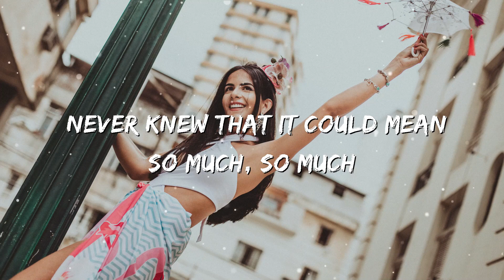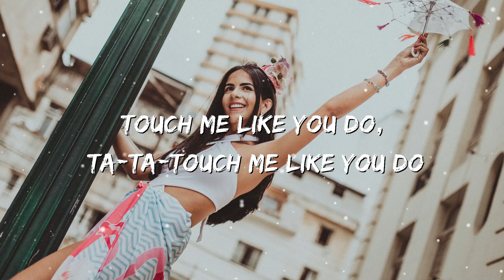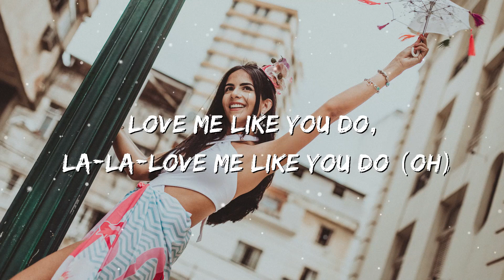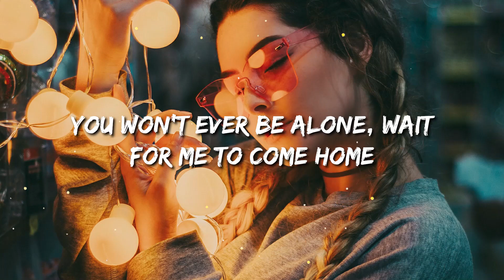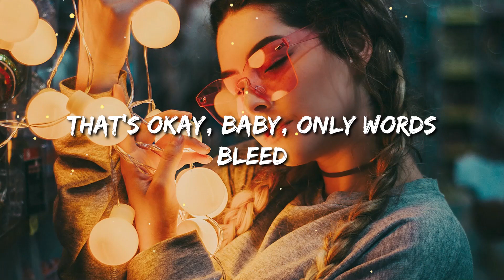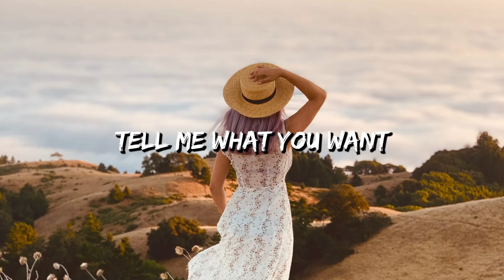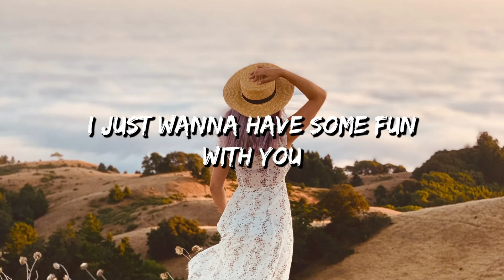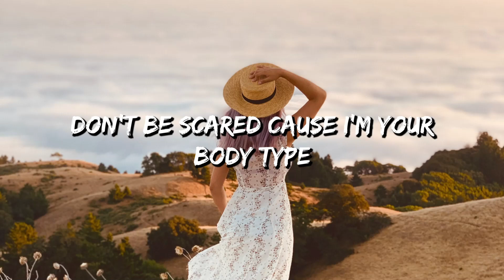Best R&B Pop Songs 2000-2009🍩2000s R&B Playlist~Song to make you feel summer vibes in 2023